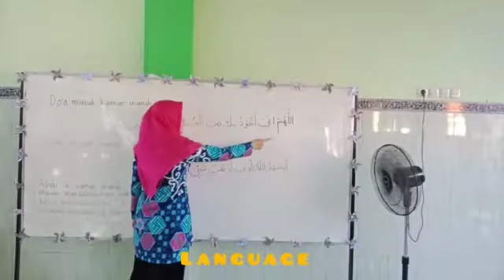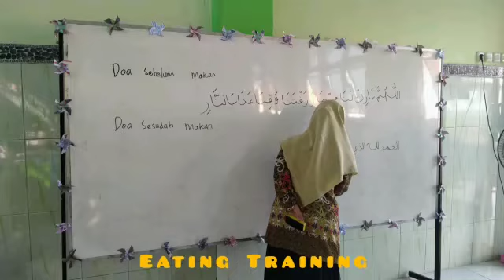Kelas 1 SDIT AL HIDAYAH